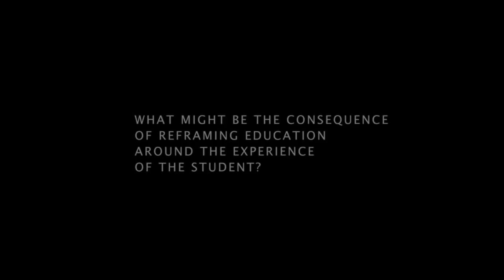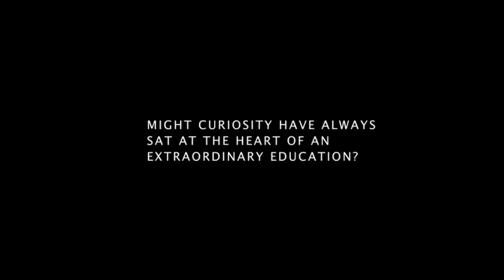Connected Learning: Real-world Engagement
We commissioned filmmaker Nic Askew to make a series of films about connected learning, a new approach to learning he called "courageous" and "transformational."

This film examines the critical role of curiosity and engagement for today's youth and in connected learning, the outcome of a six-year research effort supported by the MacArthur Foundation into how learning, education, and schooling could be reimagined for a networked world.

The film asks:
- 'What might be the consequence of reframing education around the experience of the student?'
- 'Might curiosity have always sat at the heart of an extraordinary education?'
- 'How might our imagination bring the experience of education to life?'

The interview subject is Connie Yowell, director of education for the MacArthur Foundation and visionary leader for its Digital Media and Learning initiative

* To participate in weekly webinars and be a part of an emerging community around connected learning,
* To find out more about the six principles and three guiding values of connected learning